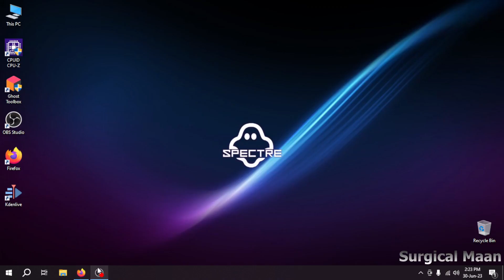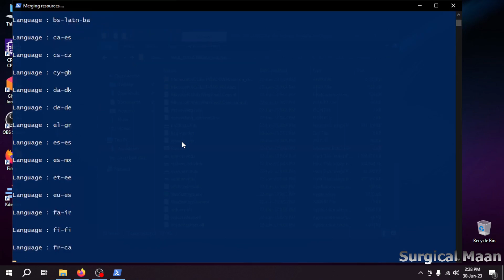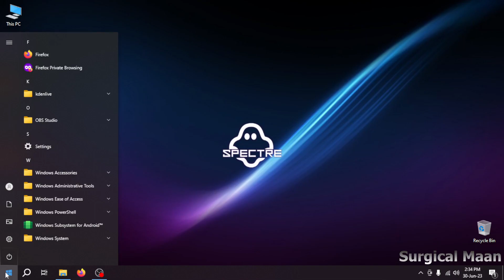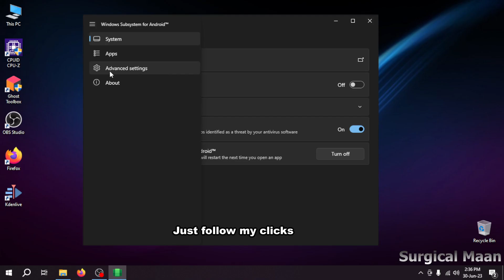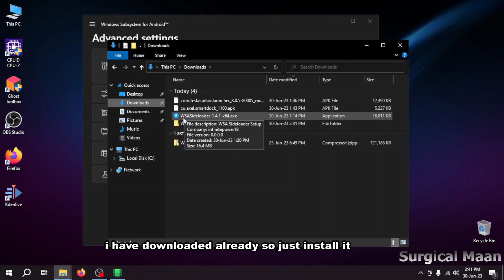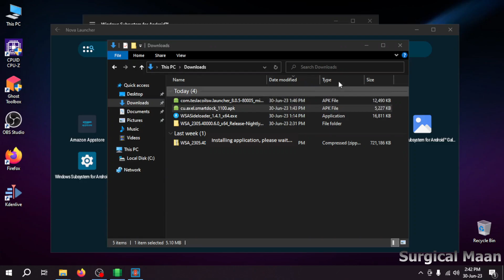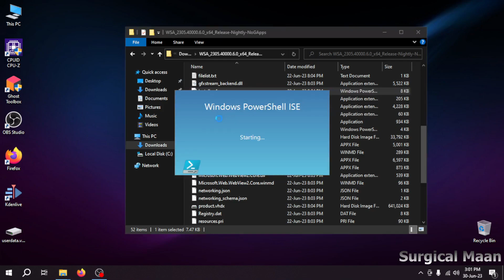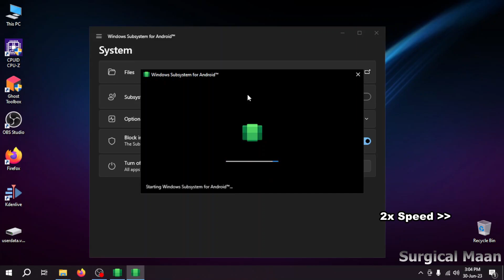WSA on Windows 10/11 (Unsupported Hardware) And Fix Stack Buffer Overflow/Crash With Some Extras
Here i installed WSA on windows 10 with unsupported hardware but process is same for Windows 11.

following are used in the video

Time Stamps :

00:00 Download WSA
02:05 Installation
04:18 Stack Buffer Overflow/Crash Fix
08:21 Sideload Apps
10:27 Backup/Restore Userdata